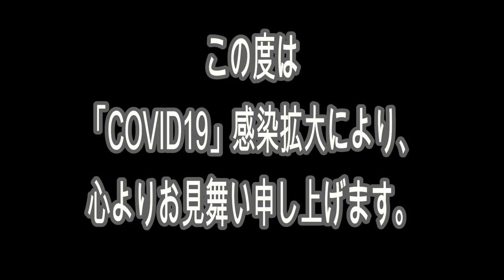クルチョモchannelから明日の投稿についてお知らせ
４月１１日の動画投稿は
現在発令中の非常事態宣言により
急遽生放送でお贈り致します。

クルチョモの動画をお楽しみにされてる方々へご迷惑をおかけいたしますが、
ご理解の程宜しくお願い致します。

４月１１日（土）
１９：４５〜